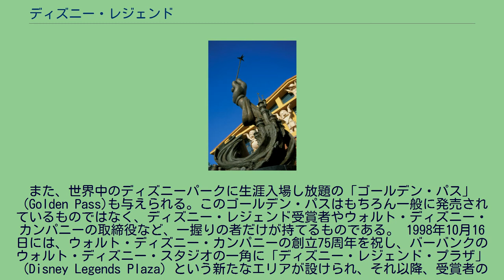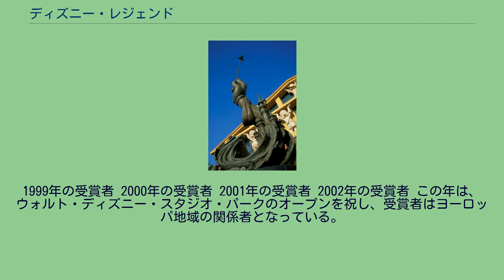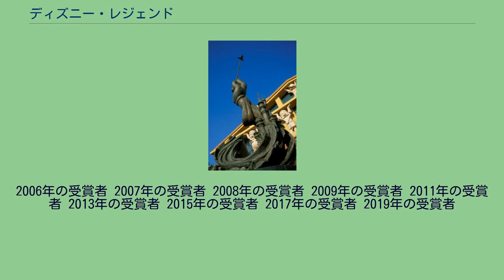ディズニー・レジェンド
ディズニー・レジェンド（Disney Legends）は、1987年にウォルト・ディズニー・カンパニーが同社に対して著しい功績のある者を讃えるために創設した賞である。
ウォルト・ディズニー・カンパニー本社にあるディズニー・レジェンド・アワードの子像 ディズニー・レジェンドはウォルト・ディズニー・カンパニーに並々ならぬ貢献をもたらした人物に授与される賞であり、受賞者はロイ・E・ディズニーが設置した選考委員会によって選ばれる。
ロイ・E・ディズニーは以前に選考委員会の委員長も務めていた。
故人に対して賞が授与される場合もある。
1987年の設立以降、1988年を除き、2008年まではバーバンクのウォルト・ディズニー・スタジオで毎年授賞式が開催されていたが、2009年以降はディズニーの公式ファンクラブであるD23のイベント「D23エキスポ」（D23 Expo）において、隔年で授賞式が行われている。
これまでに計289人がディズニー・レジェンドを受賞しており、そのうち、日本人の受賞者は、高橋政知、横山松夫、ヒデオ“インディアン”アラマキ、雨宮英雄、加賀見俊夫の5人である。
受賞者には、杖を持ったミッキーマウスの右手がモチーフとなっているブロンズ像が授与される。
また、世界中のディズニーパークに生涯入場し放題の「ゴールデン・パス」（Golden Pass)も与えられる。このゴールデン・パスはもちろん一般に発売されているものではなく、ディズニー・レジェンド受賞者やウォルト・ディズニー・カンパニーの取締役など、一握りの者だけが持てるものである。 1998年10月16日には、ウォルト・ディズニー・カンパニーの創立75周年を祝し、バーバンクのウォルト・ディズニー・スタジオの一角に「ディズニー・レジェンド・プラザ」（Disney Legends Plaza）という新たなエリアが設けられ、それ以降、受賞者のサインと手形が刻印されたプレートが同プラザに毎年付け加えられることになった。
なお、受賞者が故人である場合は受賞者の生前の写真が飾られる。
受賞理由は、受賞者のディズニーにおける活動分野などに応じて、以下のようにカテゴリー分けされている。
ディズニー・レジェンド受賞者の名札 1987年の受賞者 1989年の受賞者 1990年の受賞者 1991年の受賞者 1992年の受賞者 1993年の受賞者 1994年の受賞者 1995年の受賞者 1996年の受賞者 1997年の受賞者 この年は、1992年にオープンしたディズニーランド・パリの5周年を祝うための一環として授賞式が行われた。
そのため、この年の受賞者はヨーロッパ地域の関係者となっている。
1998年の受賞者 この年は、2回に分けて授賞式（セレモニー）が行われた。
1回目はディズニー・レジェンド・プラザで行われたセレモニーで、21人のうち、高橋・横山を除く19人が受賞した。
2回目は東京ディズニーランドにおけるセレモニーで、高橋および横山が受賞した。
1999年の受賞者 2000年の受賞者 2001年の受賞者 2002年の受賞者 この年は、ウォルト・ディズニー・スタジオ・パークのオープンを祝し、受賞者はヨーロッパ地域の関係者となっている。
2003年の受賞者 2004年の受賞者 2005年の受賞者 この年は、1955年にオープンしたアナハイムのディズニーランドの50周年を祝し、受賞者はディズニーランド、ウォルト・ディズニー・ワールド、ウォルト・ディズニー・イマジニアリングの関係者から選ばれている。
2006年の受賞者 2007年の受賞者 2008年の受賞者 2009年の受賞者 2011年の受賞者 2013年の受賞者 2015年の受賞者 2017年の受賞者 2019年の受賞者